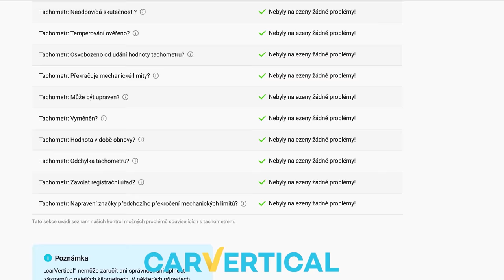Složili jsme Ladu na zem! | FLEXA RACING | ŽIGUL#6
Píšete mi o slevový kód na CARVERTICAL, takže pokud si chceš zkontrolovat svoje auto s 10% slevou ▶️